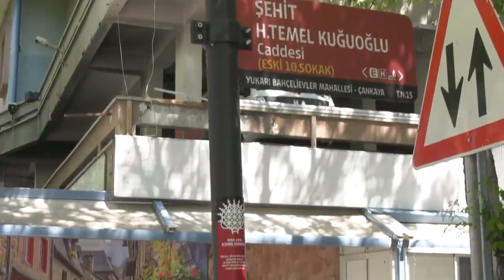Ankara’da akıllı kent uygulamaları devam ediyor: Sokak tabelalarında QR Kod dönemi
Teknolojik gelişmeleri yakından takip ederek Başkentlileri akıllı kent uygulamalarıyla buluşturan Ankara Büyükşehir Belediyesi şimdi de sokak tabelalarında ‘QR KOD’ dönemini başlattı. Ankara fontu ile değiştirilen yeni bulvar, cadde ile sokak tabelalarına QR kod yerleştirdiklerini sosyal medya hesapları üzerinden yaptığı paylaşımla duyuran ABB Başkanı Mansur Yavaş, “Ankara’mızın her köşesinde ayrı bir anı yatıyor” dedi.

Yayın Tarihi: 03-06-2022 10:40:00